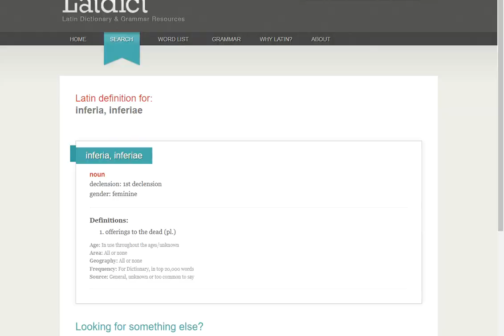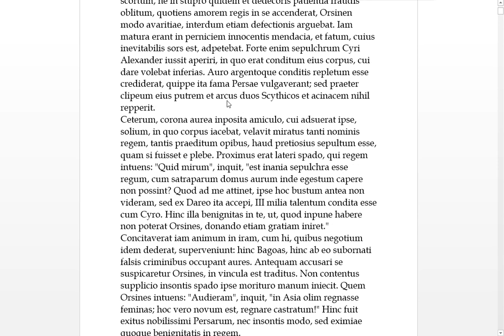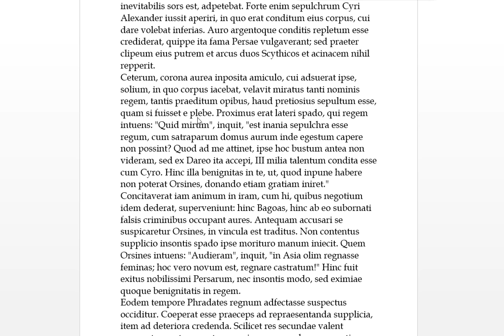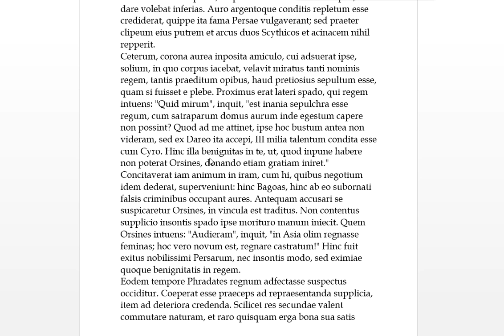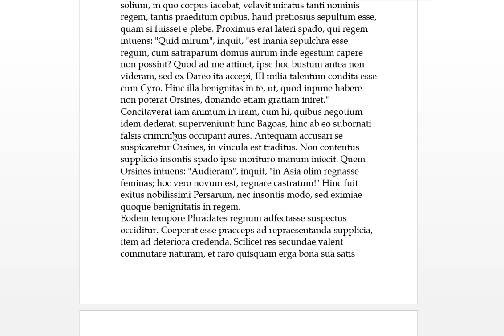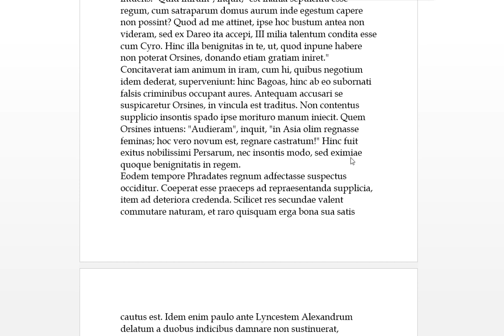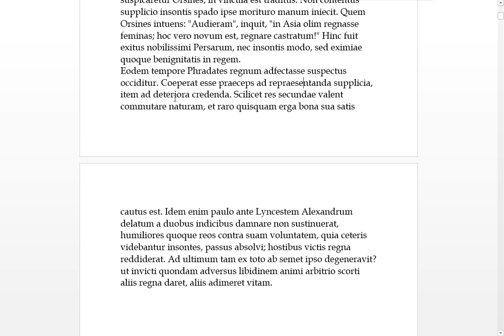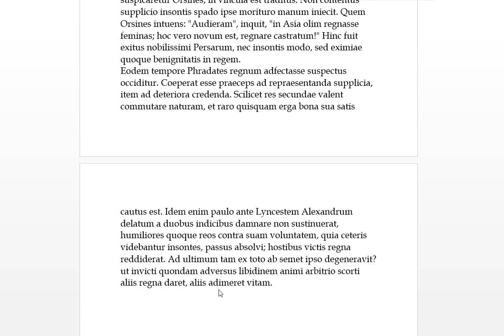Q. Curtius Rufus Bk10.3 Alexander Historiae Alexandri Magni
[downloads]

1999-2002 BA (hons) University of Newcastle, NSW
The golden ass : probably Hugh Lindsay
de deo socratis : Harold Tarrant
Tacitus : Godfrey Tanner
Q. Curtius Rufus Alexander : Elizabeth Baynham
 And some other teachers and other Latin texts.